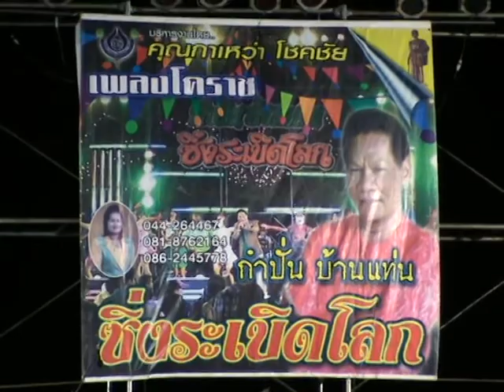กำปั่นเพลงนํ้าตาย่าโมที่วัดเทพบัญชา